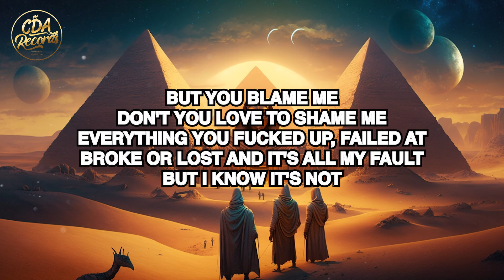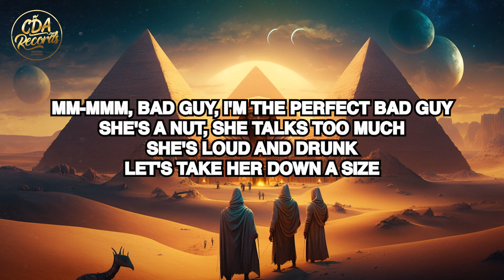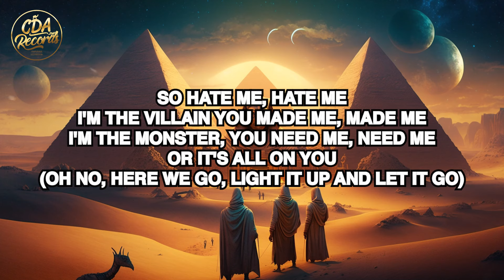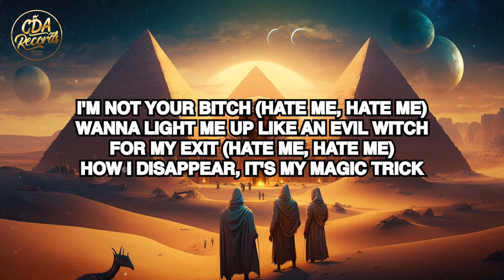P!nk - Hate Me (Lyrics)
🎤 LYRICS/TEXT:
Victim, such a perfect victim
Living in this prison
Most, they would kill themselves
To be in here with me
But you blame me
Don't you love to shame me
Everything you fucked up, failed at
Broke or lost and it's all my fault
But I know it's not

So hate me, hate me
I'm the villain you made me, made me
I'm the monster, you need me, need me
Or it's all on you
Oh no, here we go, welcome to the shit show
Hate me, hate me
Oh no, here we go, light it up and let it go

I'm not your bitch
Wanna light me up like an evil witch
For my exit
How I disappear, it's my magic trick

A deflection
From your true reflection
And you just get hazier and blurrier
The more time ticks along
Bad guy, I'm the perfect bad guy
She's a nut, she talks too much
She's loud and drunk
Let's take her down a size

Oh hate me, hate me
And it's all on you, oh